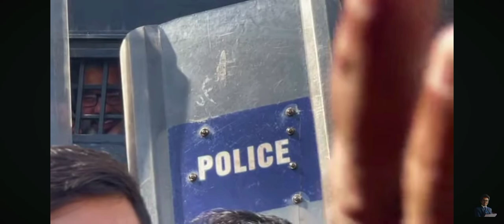عمران ریاض کا وکیل ؟ میری بیوی مر گئی ؟ PTI کی زبان ؟ توبہ توبہ ؟